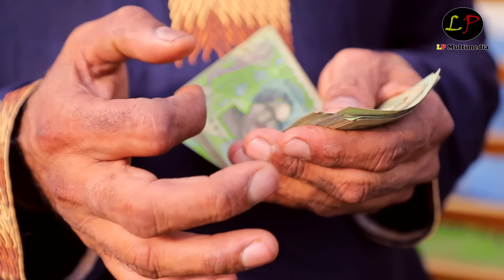সিলেটী নাটক ।। স্মার্ট গরুর দালাল ।। Smart Gorur Dalal || New Sylheti Natok || Akkel Ali || Jebin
সিলেটি নাটক : স্মার্ট গরুর দালাল
রচনা   : ্কবির খান
পরিচালনায় : শিপ্লু রাহাত
অভিনয়ে-শিপলু রাহাত, সাদিয়া , শাহ্ জেবিন ফাতেহী, প্রমূখ
চিত্র ধারণে :  বেলাল আহমদ
রুপ-সজ্জায় : সুমন রায়
গাড়ি ও খাবার : রহিম
প্রোডাকশন : সানুর আলী
সম্পাদনায় : এলিট ভিশন

 / lpmultimedia
আমাদের চ্যানেলের নাটক ভাল লাগলে অনুগ্রহ করে লাইক,শেয়ার ও সাবক্রাইব করে আমাদের সাথে থাকবেন । ধন্যবাদ